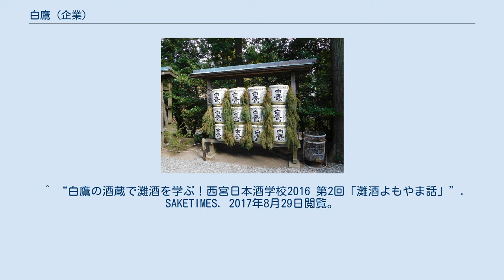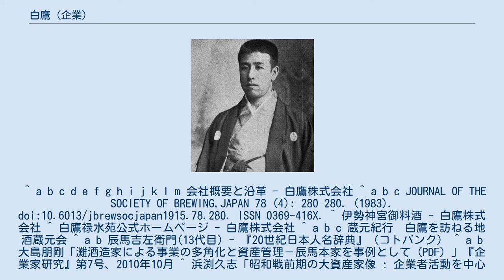白鷹 (企業)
白鷹株式会社（はくたか）は、兵庫県西宮市に本社を置く日本の酒造会社。
 灘五郷の西宮郷に位置する。
辰馬本家からの分家によって創業した。
伊勢神宮御料酒を神饌として提供している。
 酒造の他に、日本酒をテーマにした施設、白鷹禄水苑の運営も行っている。
 悦蔵の長男・篤市（13代辰馬吉左衛門） 初代辰馬悦蔵は天保6年（1835年）に西宮の浅尾家の長男として生まれ、辰馬家本家（辰馬本家酒造）の三女の婿養子となる。
本家より独立し（通称・北辰馬家）、当時西宮にあった雀部家（魚崎の酒造家・雀部市郎右衛門）の「鱗蔵」（鱗井戸の宮水で仕込む酒蔵）を買い取り酒造を開始、「鱗」印と銘うって江戸への積み出しを開始し、のち「白鷹」印を出す。
引退後は悦叟と名乗る。
長男の篤市（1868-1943）は1883年に辰馬家本家に養子に入り、一時東京新川の酒問屋・山縣源次郎の養嫡子となったが、1896年に辰馬本家に呼び戻され、家督を継いで13代当主・辰馬吉左衛門となる。
次男の豊一は浅尾市朗助の養子となって浅尾豊一を名乗り、その次女・富貴子は新川の酒問屋・山縣商店に養女に入ったのち、辰馬本家の縁戚にあたる本町辰馬家・辰馬卯一郎の三男・山縣勝見を婿とした。
 2代目辰馬悦蔵は初代悦蔵の長女もんの婿。
その長男・寛爾が3代辰馬悦蔵。
3代目は京都帝国大学で考古学を学び、酒業の傍ら研究を続け、のちに辰馬考古資料館を設立した。
また、第一次大戦後の大正景気に沸く1916年（家業を継ぐ前年）から世界恐慌後の1933年までの間に、悦蔵の資産は20倍近くに増え、灘の酒造界において、大手の辰馬本家（白鹿）、嘉納財閥2家（菊正宗と白鶴）に次ぐ資産額となった。
その長男・辰馬寛男が4代目社長となり、その娘婿の澤田朗が5代目社長を務める（2009年-）。
 猿田彦神社（三重県伊勢市）に奉納された白鷹の酒樽 ^ ［日本酒・本格焼酎・泡盛］銘柄コレクション『白鷹』 - コトバンク、2017年8月29日閲覧。
 ^ “白鷹の酒蔵で灘酒を学ぶ！西宮日本酒学校2016 第2回「灘酒よもやま話」”. SAKETIMES. 2017年8月29日閲覧。
 ^ a b c d e f g h i j k l m 会社概要と沿革 - 白鷹株式会社 ^ a b c JOURNAL OF THE SOCIETY OF BREWING,JAPAN 78 (4): 280–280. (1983). doi:10.6013/jbrewsocjapan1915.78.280. ISSN 0369-416X. ^ 伊勢神宮御料酒 - 白鷹株式会社 ^ 白鷹禄水苑公式ホームページ - 白鷹株式会社 ^ a b c 蔵元紀行　白鷹を訪ねる地酒蔵元会 ^ a b 辰馬吉左衛門(13代目) - 『20世紀日本人名辞典』（コトバンク） ^ a b 大島朋剛「灘酒造家による事業の多角化と資産管理－辰馬本家を事例として (PDF) 」『企業家研究』第7号、2010年10月 ^ 浜渕久志「昭和戦前期の大資産家像 : 企業者活動を中心に(1)」『北海道情報大学紀要』9(2)、pp.111 - 132、1998年3月 ^ 清酒タイガース - 白鷹株式会社